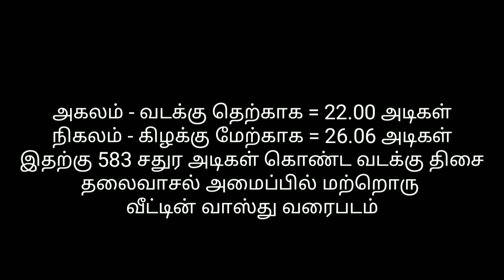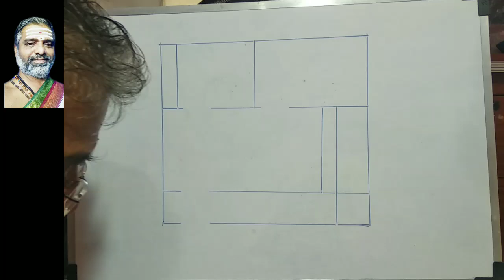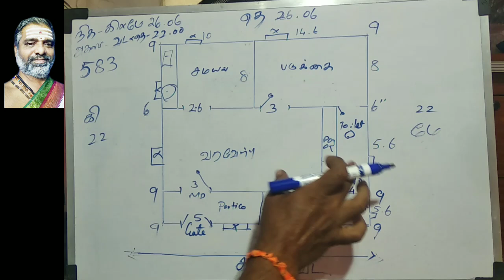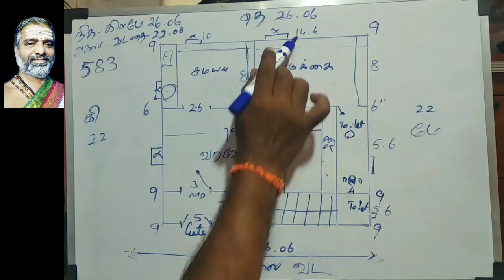நிகலம் 26.06 அடிகள்/அகலம் 22 அடிகள் அளவு கொண்ட வடக்கு திசை தலைவாசல் வீட்டின் மற்றொரு வாஸ்து வரைபடம்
என்னுடைய சேனலில் திதி நாள் பதிவு கொடுக்கப்பட்டு வருகிறது, இந்த பதிவு அனைவருக்கும் மிகமிக முக்கியமான பதிவு, ஆகவே தேதிகளுக்கு முன்பு இந்த பதிவில் கூறும் விஷயங்களை கவனமாக கவனித்து இதன் உண்மை விஷயங்களை புரிந்து கொண்டு சரியான நாளில் பித்ருக்களின் திதி நாளை வழிபட வேண்டுகிறேன் மற்றவர்களுக்கு இதன் உண்மை விஷயங்களை தெரியப்படுத்தவும்

குறிப்பு
ருது ஆன பெண் பிள்ளைகளுக்கு ருது ஆன தேதி, நேரம், கூறினால், ருது கால ஜாதகம் மற்றும் ருது கால ஜாதகத்தில் உள்ள பலன்களும், தோஷங்களும், அதற்கான பரிகாரமும் கூறுவதுடன் வீட்டிற்குள் அழைத்துச் செல்வதற்கான தேதியும், நேரமும் கூறப்படும்
கட்டணம் உண்டு

2 , 4 சக்கர வாகனங்கள் வாங்குவோர் கவனத்திற்கு
உங்கள் ஜாதகப்படி அதிர்ஷ்ட நிறம், அதிர்ஷ்ட எண் இவற்றை ஆராய்ந்து வண்டி வாங்குவதற்கான நல்ல நாட்கள் தேர்வு செய்து தரப்படும்